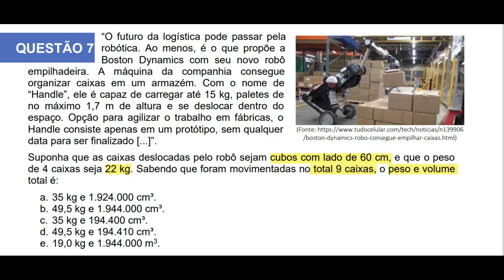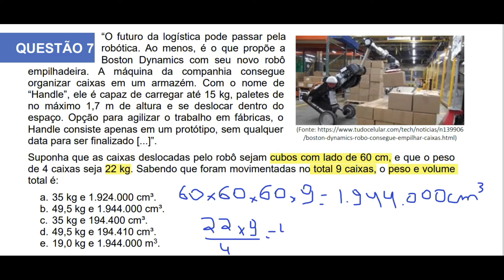RESOLUÇÃO DE PROVA DA OBR - NÍVEL 3 - 2021 - QUESTÃO 07 (OLIMPÍADAS BRASILEIRA DE ROBÓTICA)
Resolução da questão 07 da prova da OBR de 2021 (Olimpíadas Brasileira de Robótica). Nível 3. 6º e 7º ano do Ensino Fundamental 2.